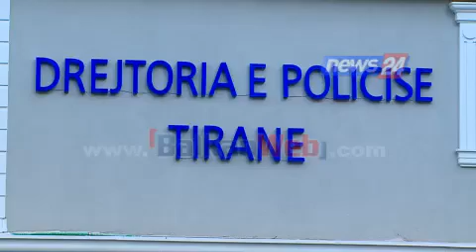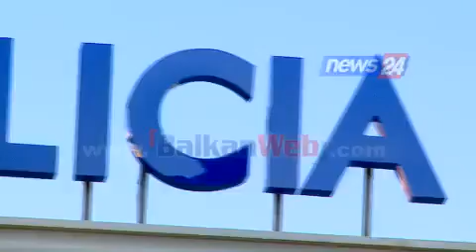Tiranë, policia sekuestron 20 automjete të shtrenjta për verifikim